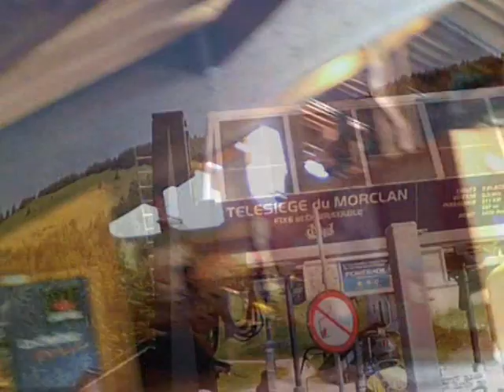VTS 01 1